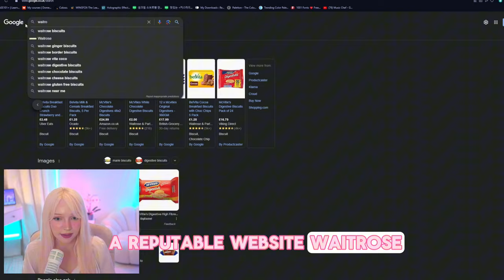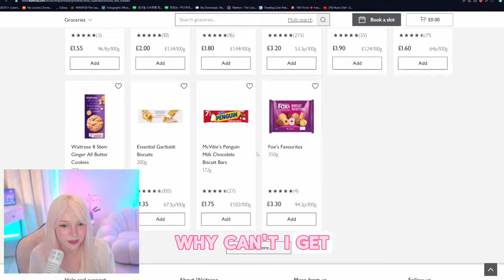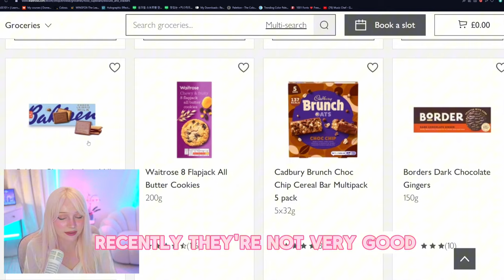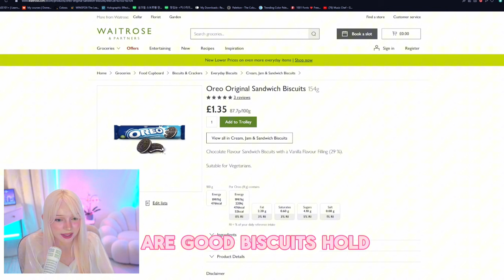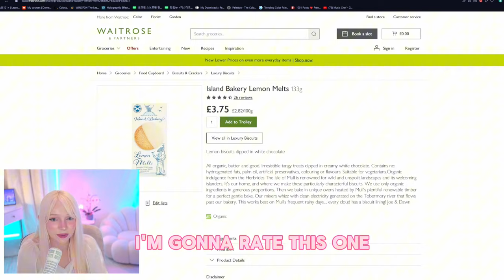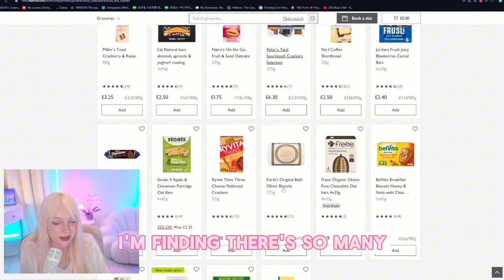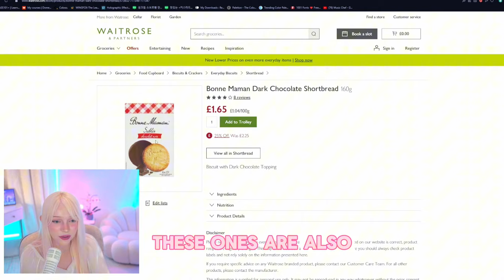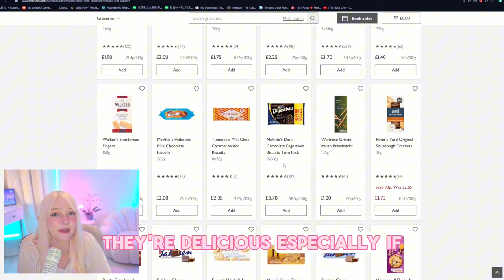I made a Biscuit Tier List!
edited by ‎@JoshsRambles  :D
Thank you Josh! ^^